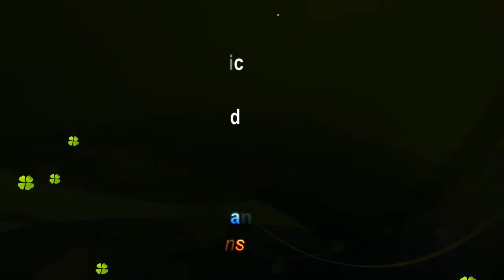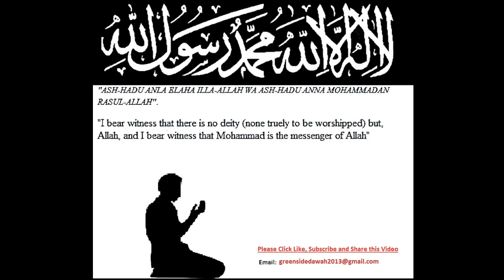English Lecture: Advice To Overzealous Youth